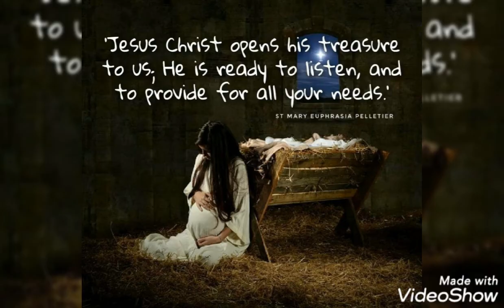A woman ahead of her time.....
The Congregation of Our Lady of Charity of the Good Shepherd was founded in 1835 in Angers, France by Saint Mary Euphrasia Pelletier as an international religious order.  Today the Congregation is present in 73 countries throughout the world.  There are approximately 3,000 sisters and thousands of lay women and men: Good Shepherd Partners-in-Mission, sisters and lay, working together to ensure the effectiveness, efficiency and sustainability of Good Shepherd mission into the future. In 2020, all who work within Good Shepherd are the heirs of the story and the heritage, continuing the spirit and vision of St Mary Euphrasia.

Throughout Mary Euphrasia’s lifetime of work supporting women and girls experiencing poverty and marginalisation, she demonstrated qualities that made her stand out as a woman who was ahead of her time – qualities that are as relevant today:

Her ability to trust, to be open to new ideas and to accept the contributions of others.

Her 'daring audacity', teamwork and networking ability to respond to the signs of the   times.

Her projects for economic justice.

Her creativity in fundraising.

Networking with Government/Corporate Social Responsibility projects.’